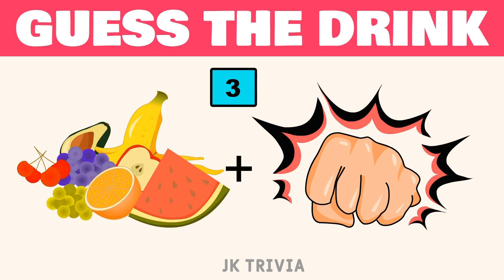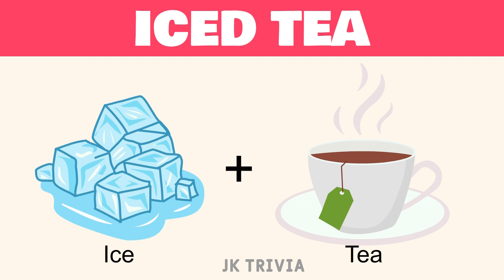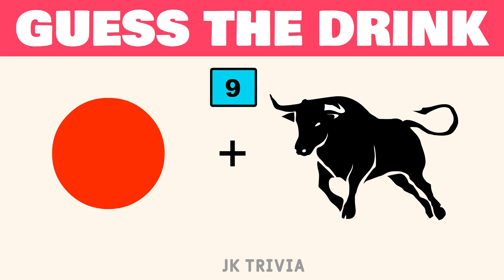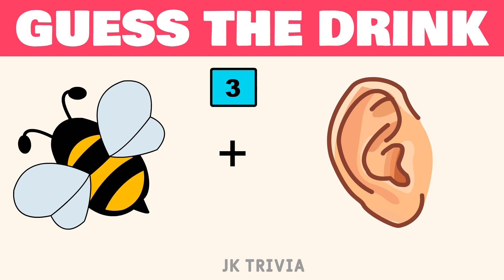Guess the Drink By the Emoji | Drink Games! Guess the Emoji Challenge | Emoji Puzzles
Can you guess the drink by the emoji's given?  Some drinks are general and other drinks are famous brand drinks. Either way, you should be able to guess the drink easily just by sounding out the emojis you see. We hope you get all the right answers while guessing the drink.

can you guess the job by emoji, guess the profession by emoji
guess the job by emoji, guess the job, emoji puzzles
emoji challenge, guess job name, profession from emoji
guess the city name by emoji, emoji quiz, emoji puzzle
guess the word challenge, guess job name from emoji
guess the job by emoji, guess the job from emoji, guess job emoji, emoji guess job
can you guess the job from emojis, can you guess the job by emojis
emoji job challenge, guess the emoji job, guess emoji job, guess the job by emojis
guess the job from emojis, guess the job emoji challenge, guess job emoji challenge
guessing job emoji challenge, guess the job by emoji challenge, guess job by emojis
guess job from emojis, guess job from emoji challenge